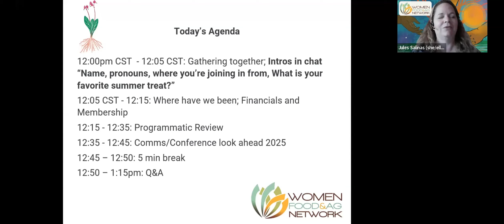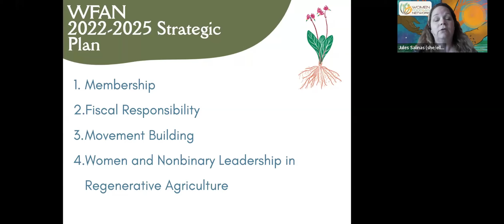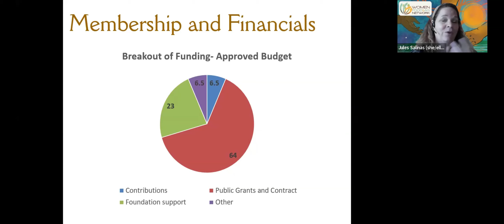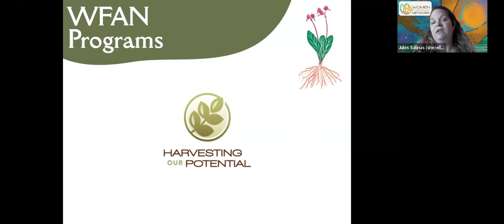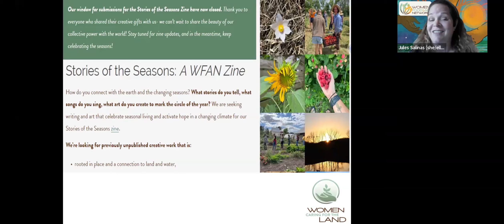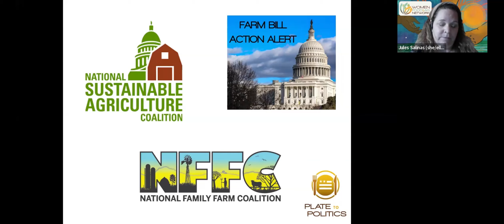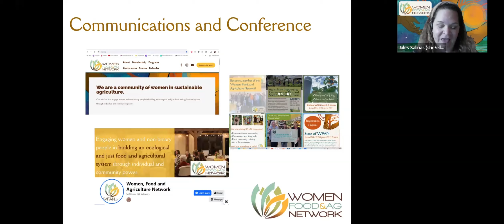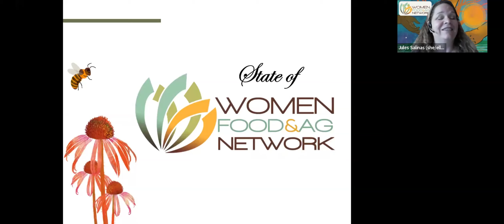2024 State of WFAN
Women, Food, and Agriculture Network Executive Director Juliann Salinas gives a "State of WFAN" address including programming, communications, and financial updates followed by a Q&A session with members and staff.